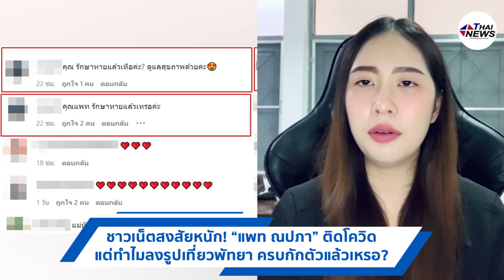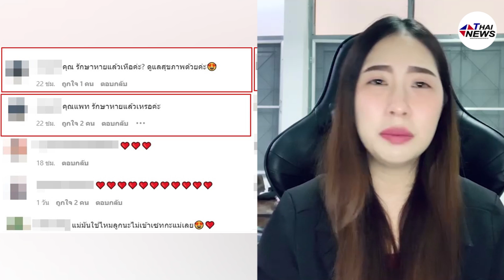ชาวเน็ตสงสัยหนัก! “แพท ณปภา” ติดโควิดแต่ทำไมลงรูปเที่ยวพัทยา ครบกักตัวแล้วเหรอ? | เด่วรู้กันบันเทิง